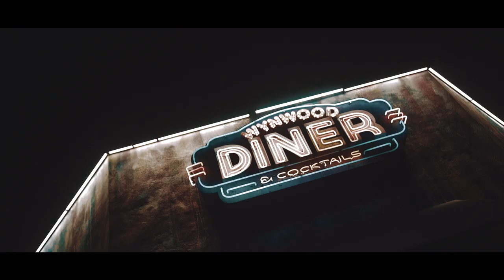YUNG JUNGLE - TRENCHES | Shot by PAVFILMS